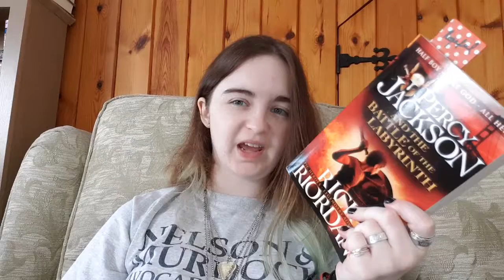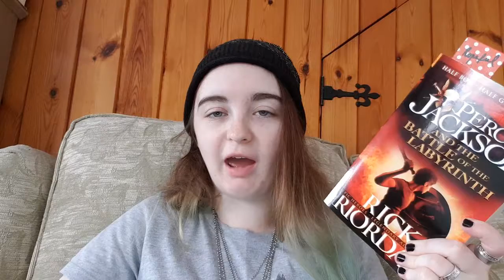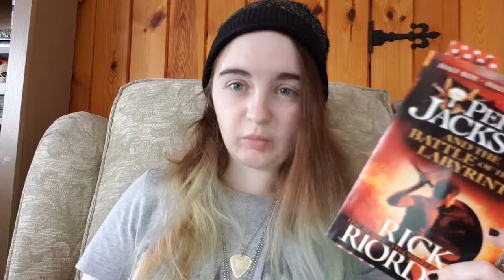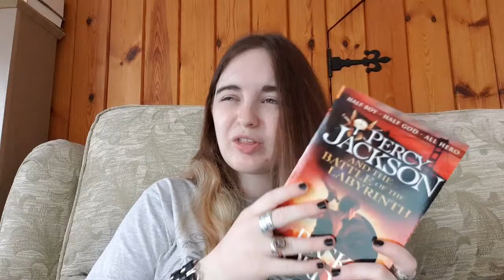Hot Mess Of A Reading And Writing Vlog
It's a total mess of a reading vlog and a writing vlog, but never mind, here's is my nanowrimo and reading progress for last week!